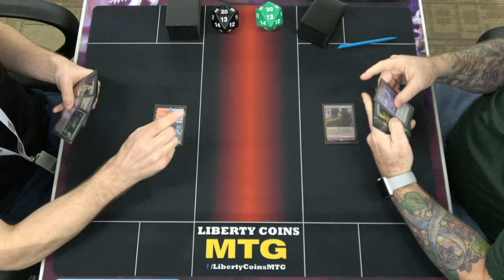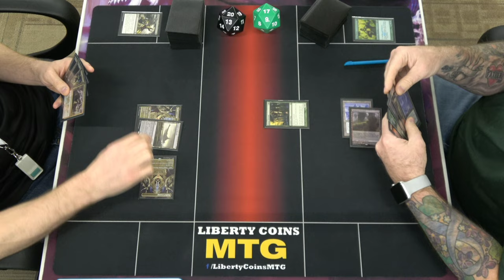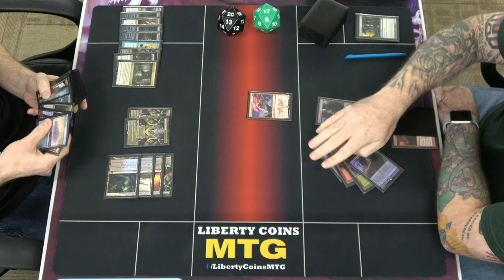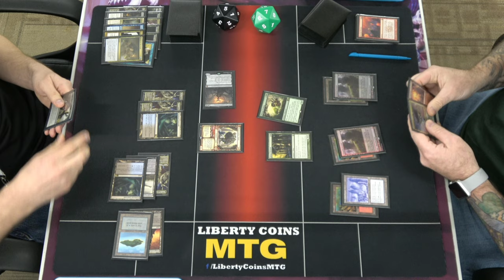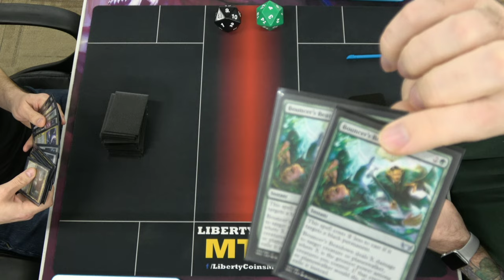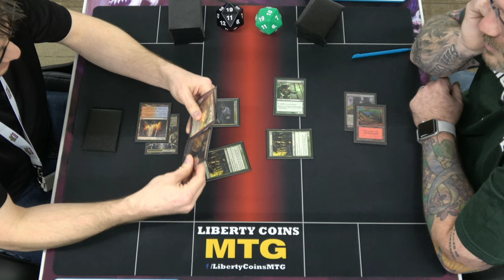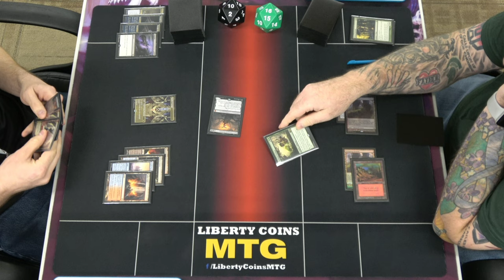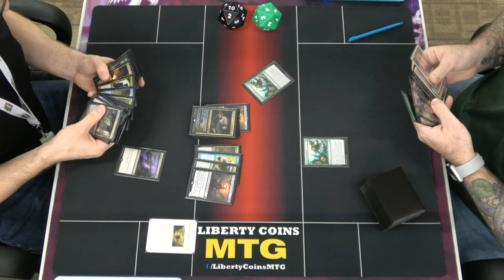Grixis Control vs Gruul Dragons 10-28-22 | Round 2 | Pioneer MTG Tournament